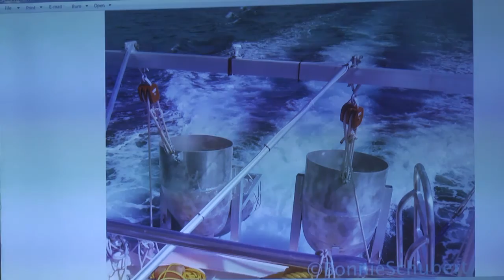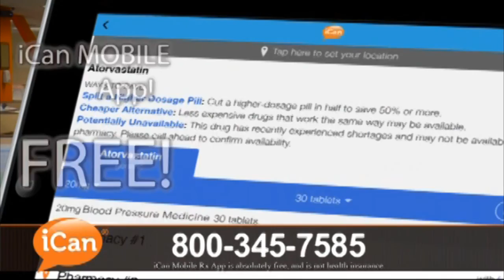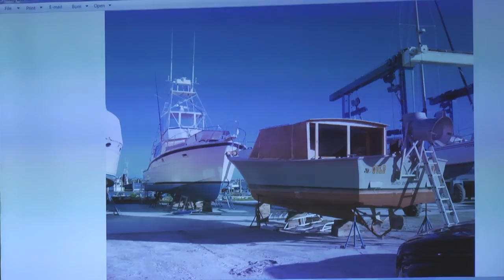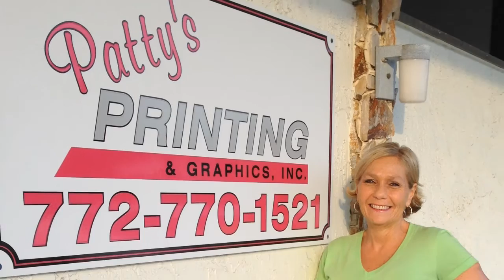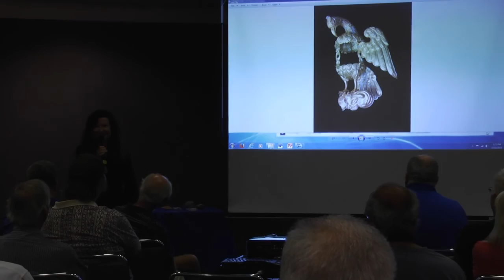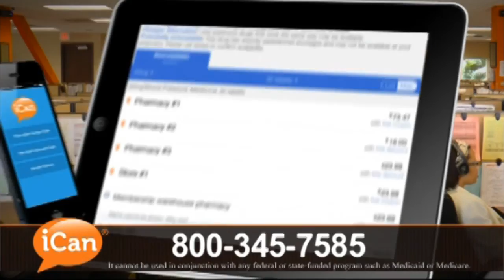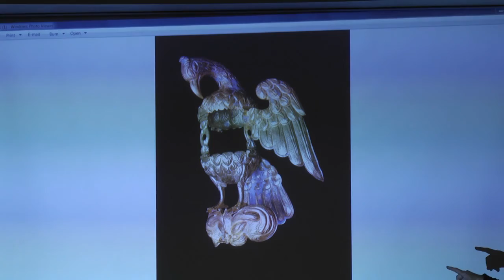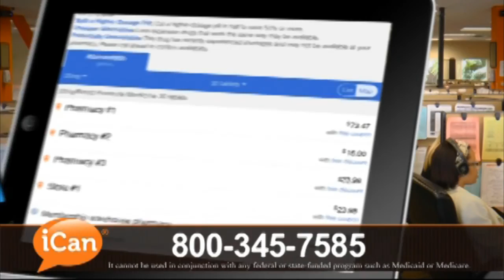Capt. Bonnie Schubert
Capt. Bonnie Schubert. Captain, diver and owner of Gold Hawg Treasure, LLC. Salvage vessel GOLD QUEST. Engaged in the responsible and legal recovery of the historic artifacts taken by the sea. Search, salvage, and sales with conservation the foremost goal - save the treasure, bring it ashore! Captain Bonnie has had many great finds such as gold coins, silver, bullet casings, pottery and even a 300 year old piece of leather!!! Pelican in Piety"-- representing the legend of the 'mother pelican' wounding her breast to feed her young on the droplets of her own blood and used as a symbol of Christ's sacrifice. Standing 5-1/2 inches tall, the avian relic weighs 177 grams and she tests out at 22 karats of pure gold and was appraised at $885,000!